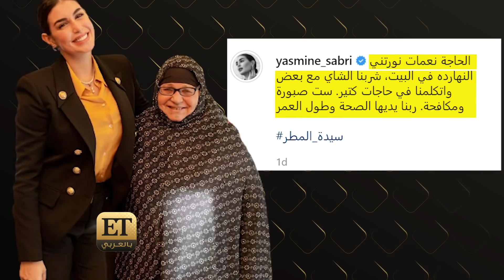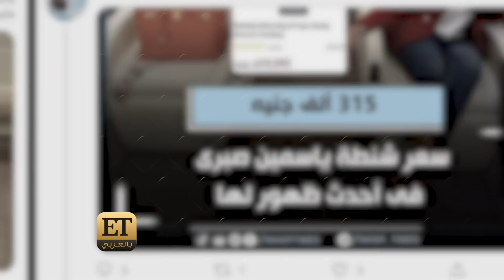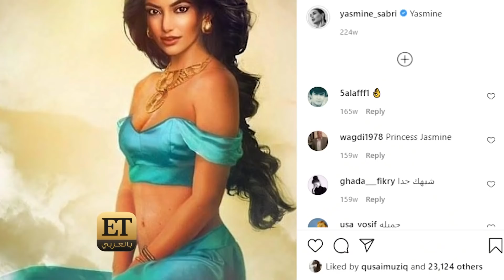ياسمين صبري تتصرف كالاميرات ⏪فلاش باك ( شاهد ما فاتك):